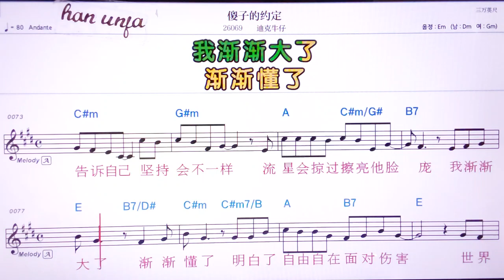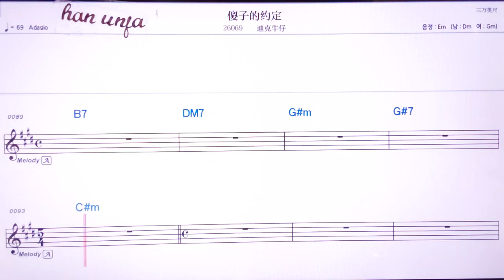💖싸즈더위에띵/디커뉴자이 👍MR,노래방, 악보, 코드,Karaoke With Sheet Music